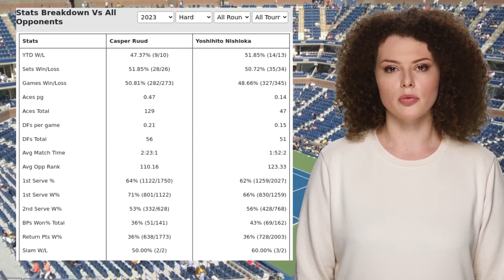RUUD VS NISHIOKA PREDICTION H2H | SHANGHAI ROLEX MASTERS SECOND ROUND TENNIS PREDICTIONS TODAY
Ruud VS Nishioka  Prediction H2H at Shanghai Rolex Masters Second